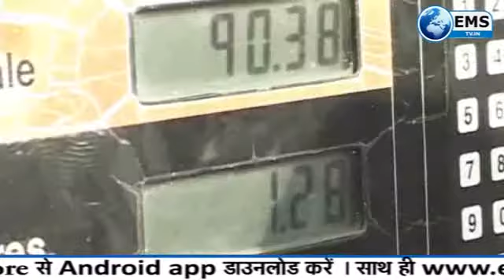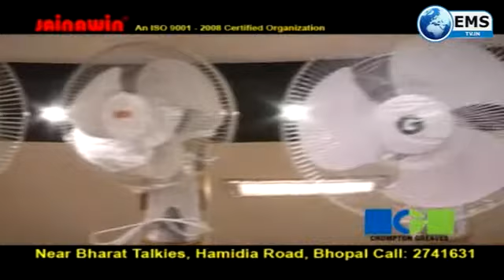व्यापार की खबरें - भारतीय शेयर बाजार की कमजोर शुरुआत देखने को मिली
भारतीय शेयर बाजार की कमजोर शुरुआत देखने को मिली